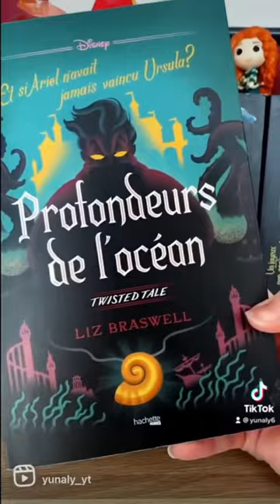Collection des romans Disney Twisted Tales 🥰